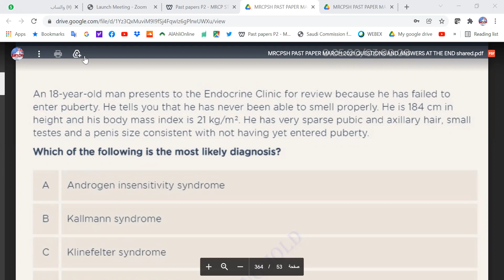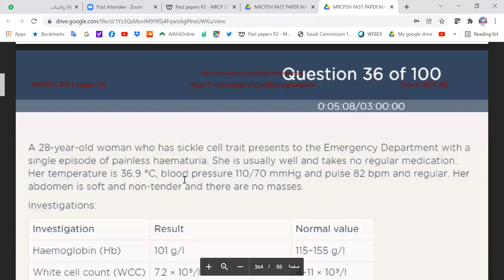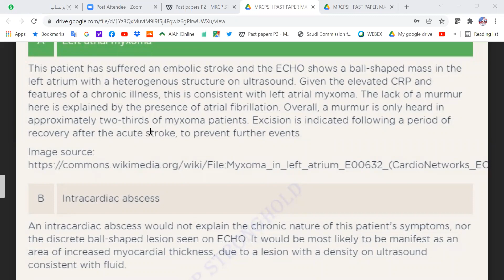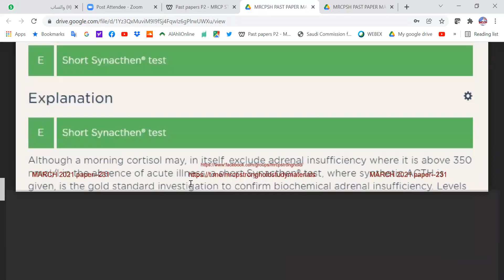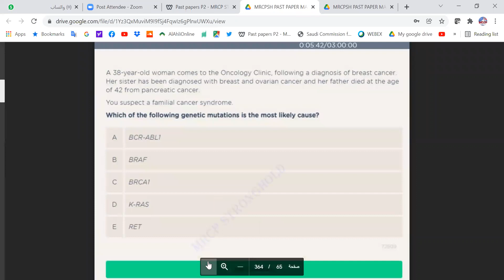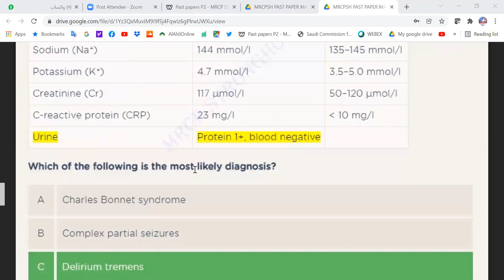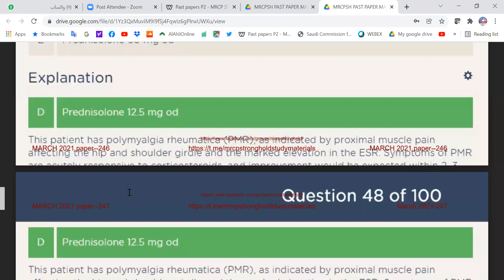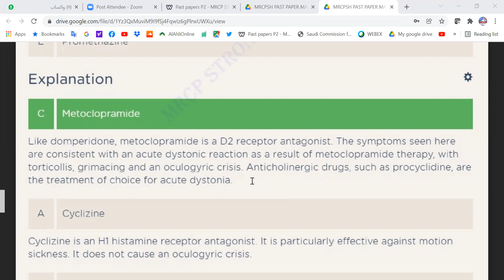MRCP PART TWO PAST PAPERS MAR 2021 4